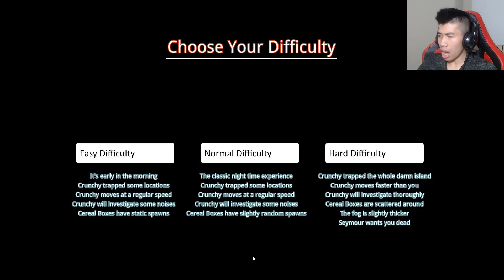Crunchy | TERRIFYING GAMEPLAY!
The voice actors are funny.

Do you want to play this game?